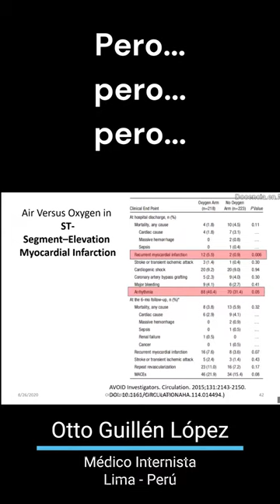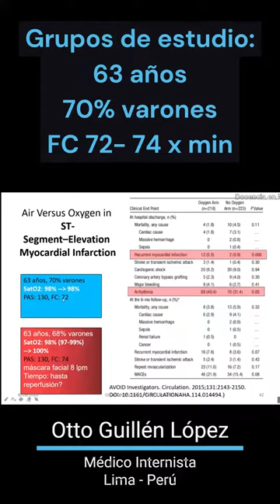Infarto y oxígeno - estudio AVOID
Las guías de IMA establecen que no se debe administrar oxígeno a pacientes que tienen saturación de oxígeno más de 90%.
¿Será “malo” dar oxígeno a un paciente con IMA con saturación 91%, taquicardia y taquipnea?
Pero ustedes han leído críticamente los estudios en los que se basó esa recomendación?

Stub D, Smith K, Bernard S, Nehme Z, Stephenson M, Bray JE, Cameron P, Barger B, Ellims AH, Taylor AJ, Meredith IT, Kaye DM; AVOID Investigators. Air Versus Oxygen in ST-Segment-Elevation Myocardial Infarction. Circulation. 2015 Jun 16;131(24):2143-50. doi: 10.1161/CIRCULATIONAHA.114.014494